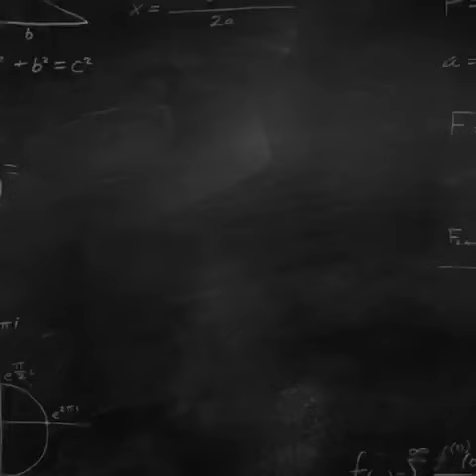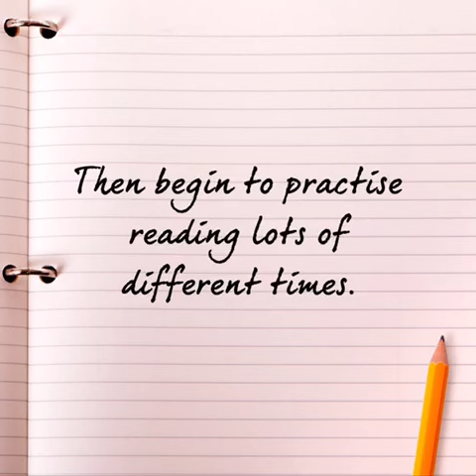Telling the time at home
Glasgow Counts
Glasgow Times content